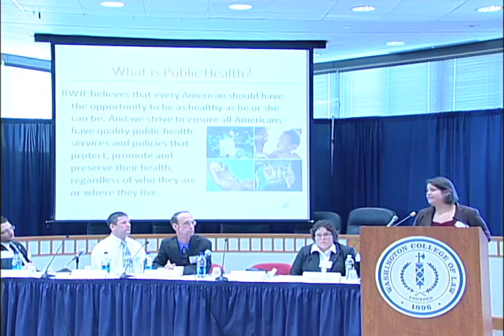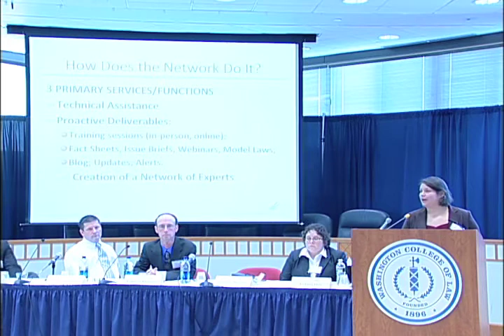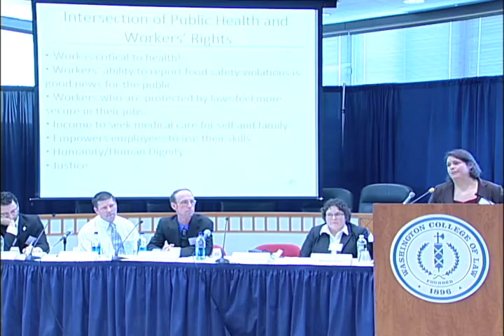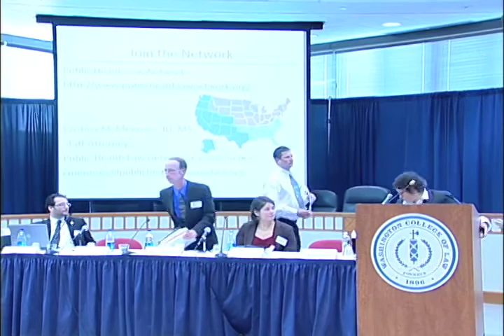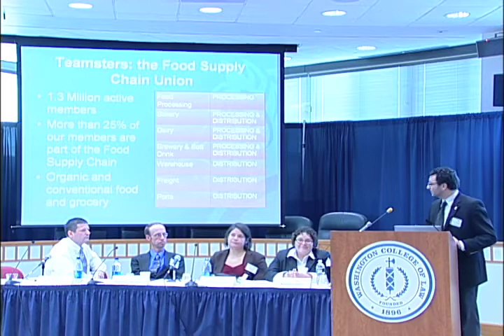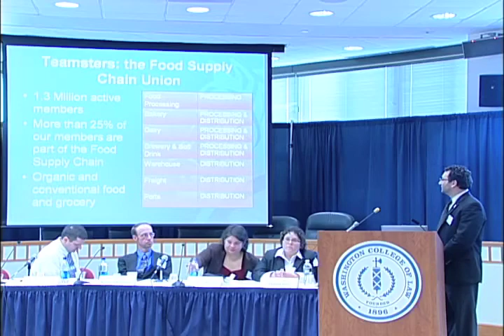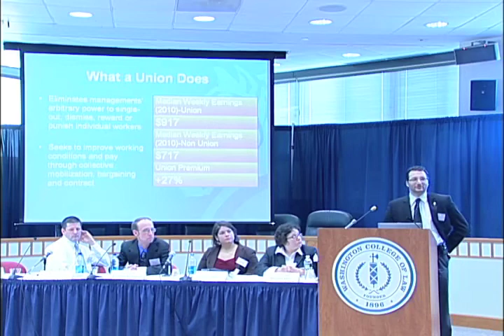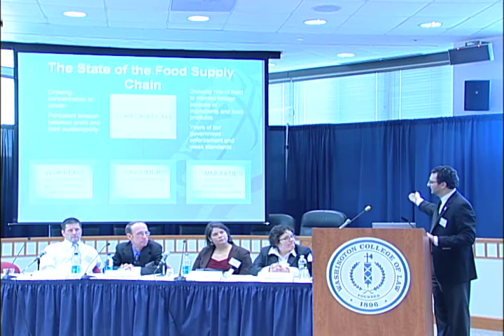FIC Conference 2011: Employee Rights & the FSMA (Panel 2)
On February 11, 2011, the Government Accountability Project's Food Integrity Campaign (FIC) put on a conference, "Employee Rights and the Food Safety Modernization Act," at the American University Washington College of Law in Washington, D.C. This all-day seminar focused on the impact of new legislation - that includes whistleblower protections for food industry workers who report FDA violations - on public and worker health, the environment, and American consumers.

Panel 2 Speakers:

Amanda Hitt, Government Accountability Project (Moderator)
Cristina Meneses, Public Health Law Network
Kenneth Kendrick, PCA Outbreak Whistleblower
Kit Foshee, Food Industry Whistleblower (starting at 35:50)
Matteo Colombi, International Brotherhood of Teamsters